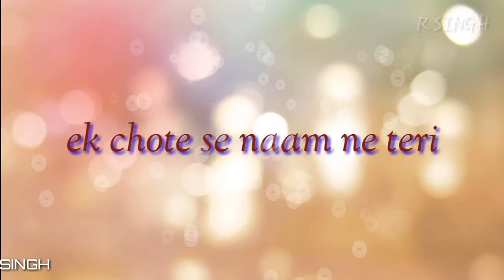desi haryanvi status ||r singh